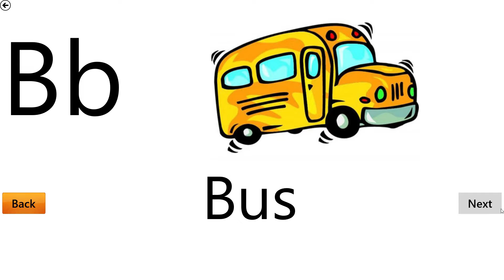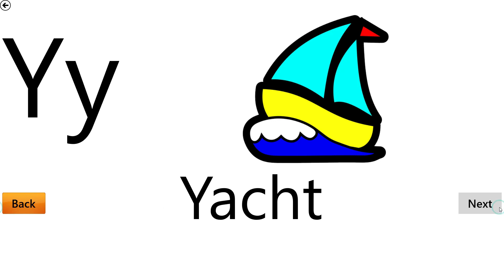How to teach Phonics to Student kids|| Learn Phonics|| Learn Alphabets Phonics||Moonkidstv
writing abc
learning abc

apple song
abcd
abcd song
a for Apple b for ball
abcd rhymes
a se anar
abc song
Hindi varnamala
anar
phonics song
capital

Thanks,
MoonKids tv